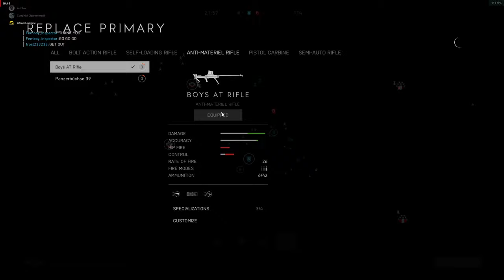2K60 Treacherous defense